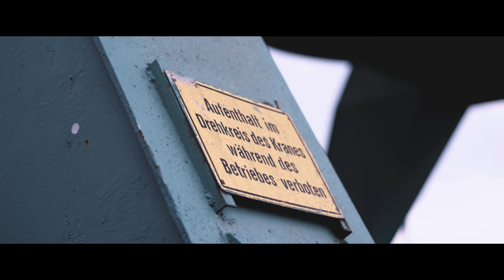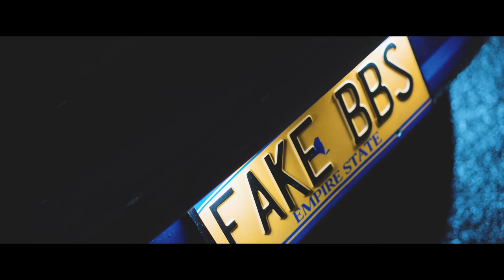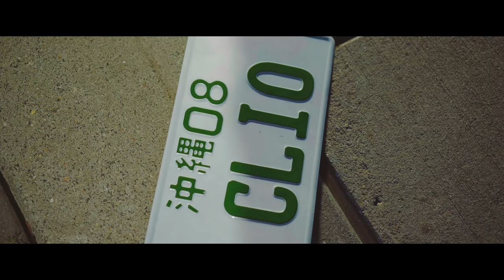Das Rolling Shot Compilation Projekt 2.0 - Gl4ever08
Rolling Shot Compilation jdm / vag / sound / exhaust / car porn / lowfitment / rolling shot / static / dropped / stance / slammed / bagged / skyline / golf gti / honda civic / 350z

● Du möchtest ein automotives Video?